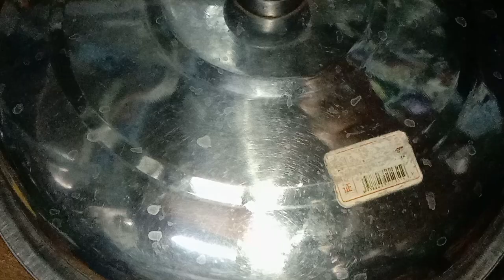Adobong repolyo with pork meat | simplehan lang natin! | masarap yan!